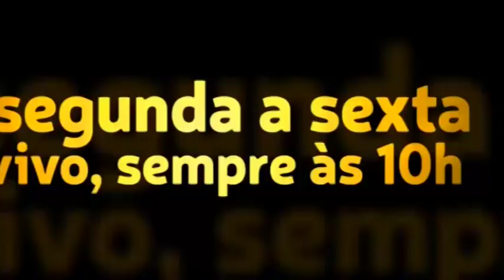Caio, sou advogado na área penal e como eu faço como cristão, uma vez que preciso mentir?